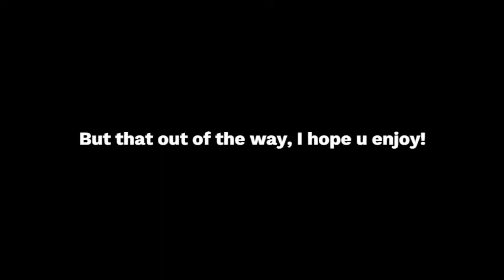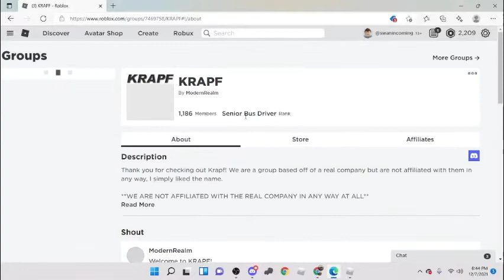Ardmore country HS AM c2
Hey everyone, it's me Babba!  I'm very excited to tell you this, I HAVE MY OWN PC NOW!!!  I can make videos daily!  Well links are in below